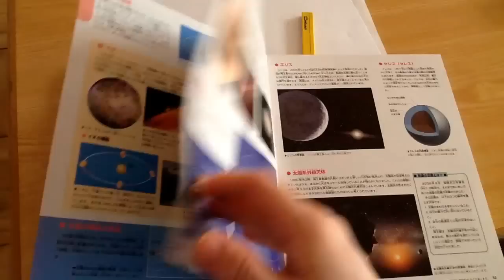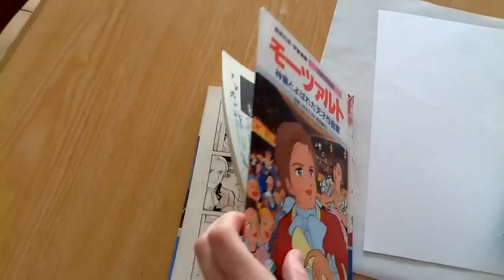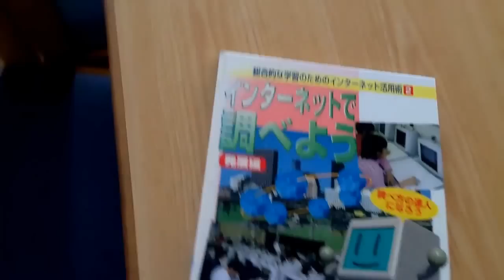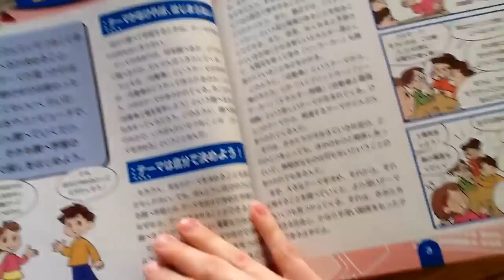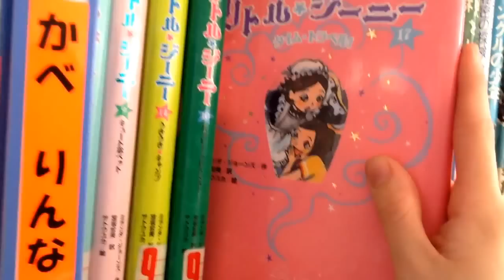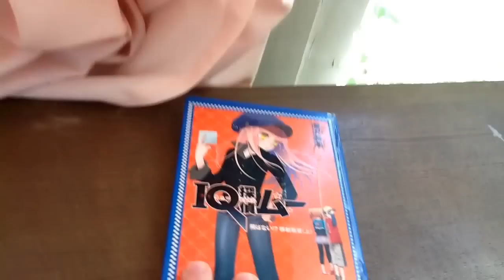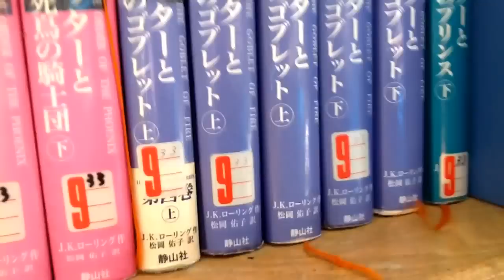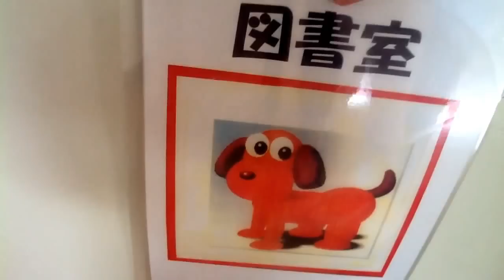Exploring a Japanese School: The Library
Gonna see if there's any requests for this series to continue. But this is our library at one of my elementary schools, and some of the books that can be found inside.